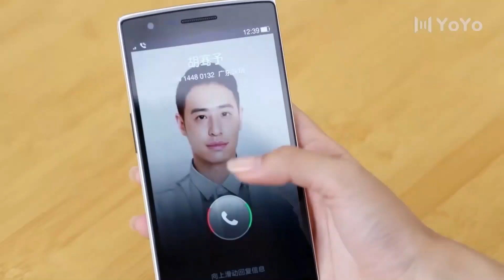يقرر ان يبقى صديقاً لها ويخفـي مشاعره نحوها ( اكون معك )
احباء الطفولة اعداء اليوم .. بدأت قصة حبهم منذ الطفولة لكن انفصلوا بسبب معارضة والدته , بطلنا جيان يو أجبر على الانفصال عن لين وي لونغ لسنوات عديدة بسبب والدته لكن بطلتنا تعود من الخارج  لمحاولةاستعادة حبها و العودة معاً لذا هل ستنجح في استعادة شرارة الحب التي كانت تجمعهم رغم معارضة والدتهِ ؟!  ...
اسم الدراما بالعربية : اكون معك
اسم الدراما بالصينية : 不得不爱
اسم الدراما بالانكليزية :  Be With You

التصنيف : رومانسي, حب , صداقة, دراما ,

الترجمة العربية حصرية لقناة YoYo Arabic Channel